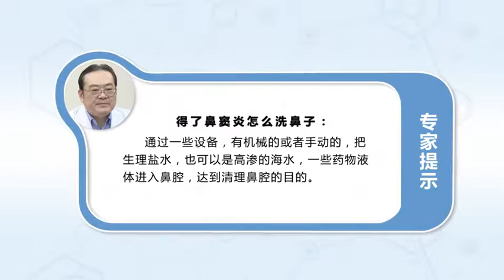得了鼻窦炎怎么洗鼻子 李勇 浙江大学医学院附属杭州市第一人民医院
鼻窦炎的治疗越来越流行进行鼻腔冲洗。通过一些设备用生理盐水、高渗的海水或一些药物液体冲洗鼻腔，达到清理鼻腔的目的。成人来说鼻腔冲洗设备只要习惯就行了，一般来说坐位就可以，端坐位，头略低。冲洗压力不要太大防止黏膜的损伤，冲洗的频率不要过高，冲洗的时间不能太长，减少对鼻子产生损伤。冲洗的液体：如果鼻子是炎症肿胀，分泌物很多，建议用高渗海水。它的浓度不能超过2.3。如果鼻腔干燥的情况下，不要用高渗海水，也不要冲洗，喷鼻子就可以了。不能用自来水冲洗鼻子，因为自来水里头有很多化学东西会刺激鼻子。

How to wash your nose if you have sinusitis
The treatment of sinusitis is more and more popular for nasal irrigation. The nasal cavity is flushed with normal saline, hypertonic seawater or some medicine liquid through some equipment, To clean the nasal cavity. For adults, nasal irrigation equipment is just a habit, Generally speaking, sitting is OK, End sitting position, Head slightly lower. The washing pressure should not be too large to prevent mucosal damage, The frequency of flushing should not be too high, The washing time should not be too long, Reduce damage to the nose. Flushing fluid: if the nose is inflamed and swollen, A lot of secretions, High permeability seawater is recommended. Its concentration cannot exceed 2.3. If the nasal cavity is dry, Don't use hypertonic water, And don't flush, Just spray your nose. Don't flush your nose with running water, Because there are many chemicals in tap water that can irritate the nose.